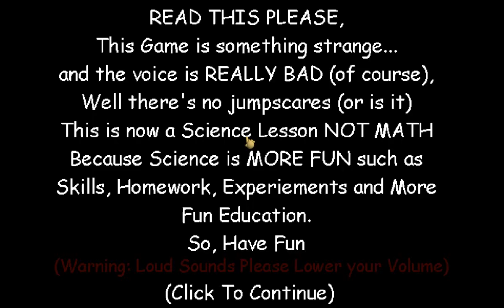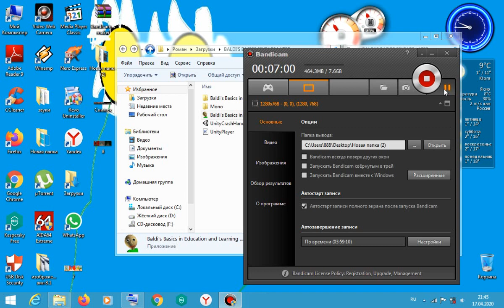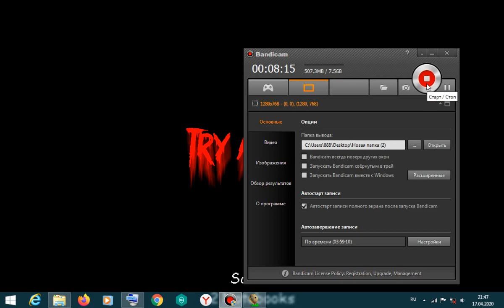Baldi the old laboratory chapter 3(звуки есть)